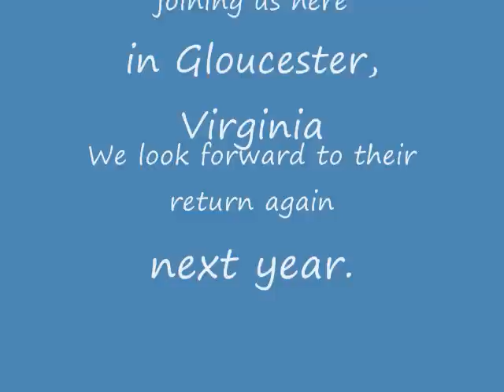Tewkesbury Abbey Schola Cantorum 1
This is the first video in our mini series.  The choir was in Gloucester County, VA on April 3rd, 2009 and put on a great performance for us.